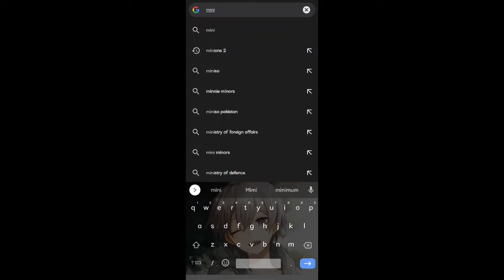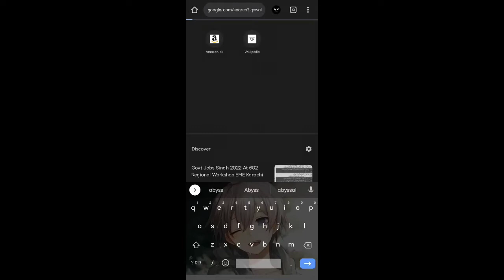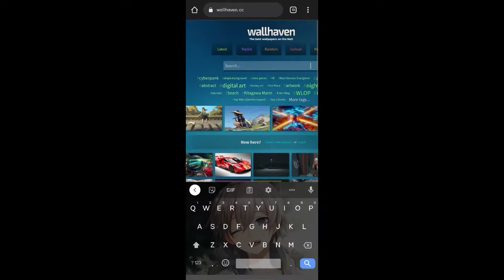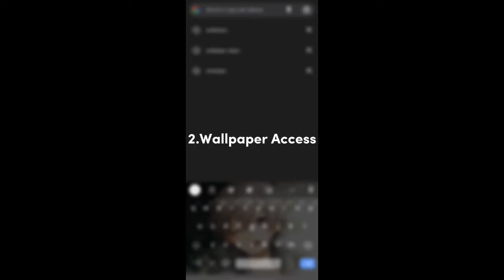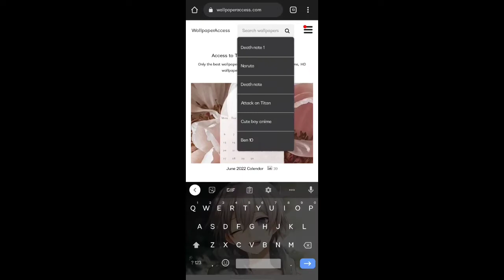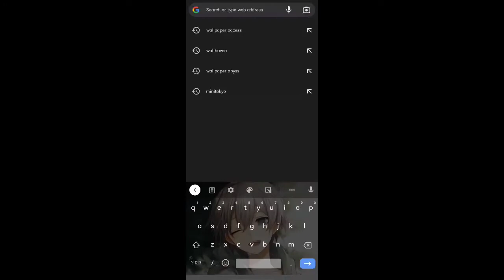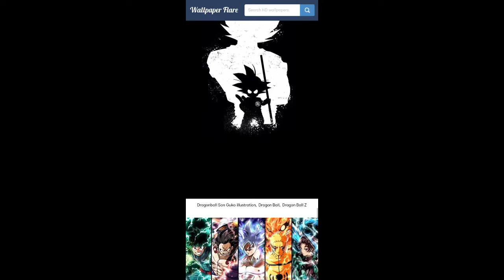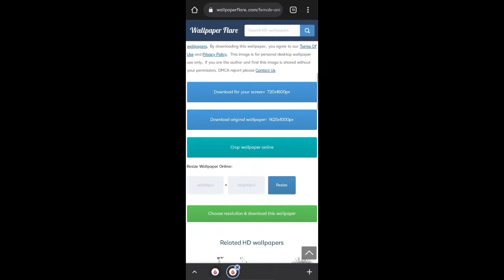Top 5 Best Free Website To Download Anime Wallpapers (NO ADS) | Pak Otaku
Hey guys today I'm tell you top best free website to download anime wallpapers no ads

// LINKS //

(TAGS) IGNORE